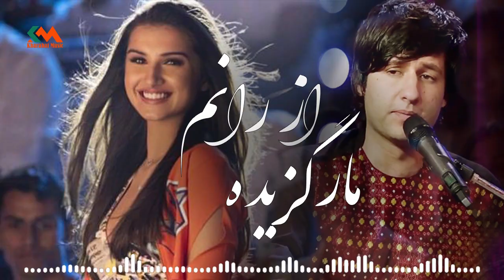Meraj Wafa - Mar Gazida Az Ranem l معراج وفا - مار گزیده از رانم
Artist: Meraj Wafa - معراج وفا
Song:  Mar Gazida Az Ranem - مار گزیده از رانم
Date 2020/  /
برای شنیدن بهترین های محلی افغانی کانال ما را همراه باشید.